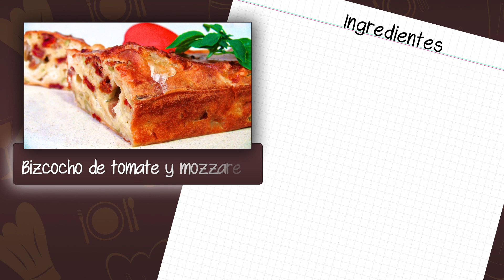Receta del bizcocho de tomate y mozzarella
Este bizcocho de tomate y mozzarella es una receta italiana muy fácil y rápida. Hecho en un instante, este bizcocho de tomate y mozzarella está riquísimo. Sabor y colores, el aperitivo perfecto! Con harina, levadura química, tomates secos, mozzarella, aceitunas, albahaca, leche, aceite de oliva, huevos sal y pimienta prepararéis un bizcocho fantástico y muy sabroso. Este bizcocho de tomate y mozzarella os encantará y su textura esponjosa os enamorará. Si os gusta la cocina italiana, aquí tenéis una super receta fácil y rápida de hacer. Un entrante que no os podéis perder. Ya veréis que fácil y que bueno! Simplemente delicioso!!!

Ingredientes para el bizcocho de tomate y mozzarella :

- 200 gr de harina
- 1 sobre de levadura química
- 80 gr de tomates secos
- 12 aceitunas cortadas en trocitos
- 1 rama de albahaca picada
- 200 gr de mozzarella
- 100 ml de leche
- 100 ml de aceite de oliva
- 3 huevos
- Sal
- Pimienta